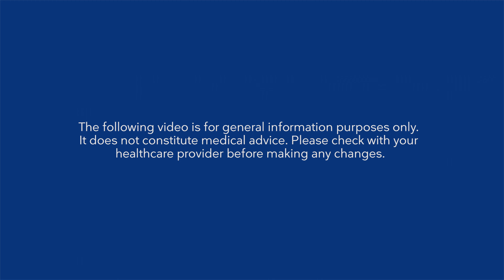Cooking in the time of Covid-19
One challenge of staying home during this world wide pandemic is cooking healthy and nutritious food. For those of us who are accustomed to eating out or picking up take out food, cooking at home can be a challenge. We have you covered with two helpful guides to give you the knowledge and tools you need to stay healthy during the crisis.